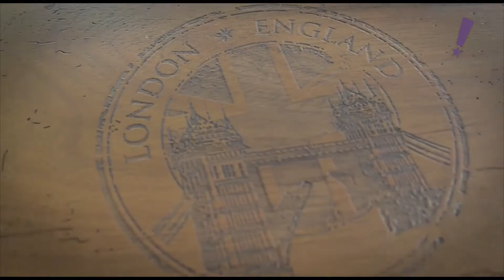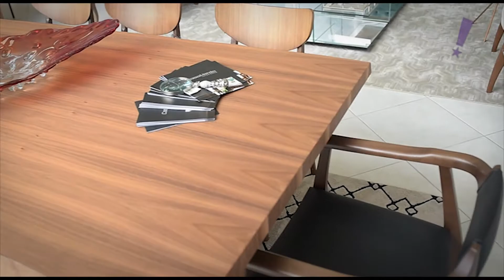Programa Tudo Up! 377 Casa Verde Interiores